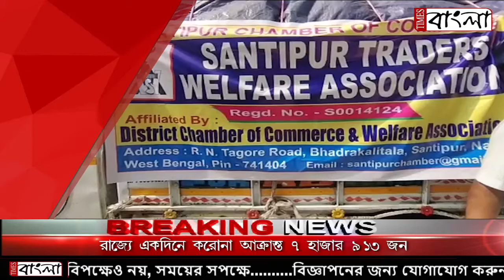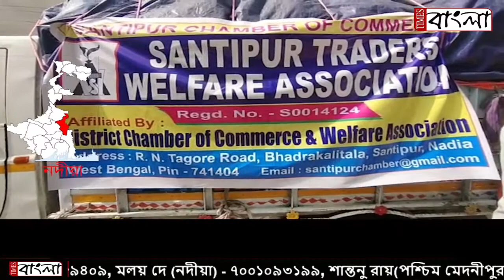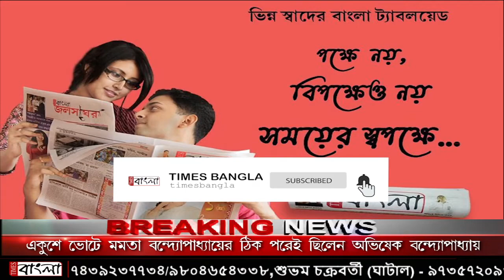প্রাকৃতিক দুর্যোগে ক্ষতিগ্রস্তদের পাশে দাঁড়াতে সুন্দরবনে রওনা দিলেন বণিক সম্প্রদায়